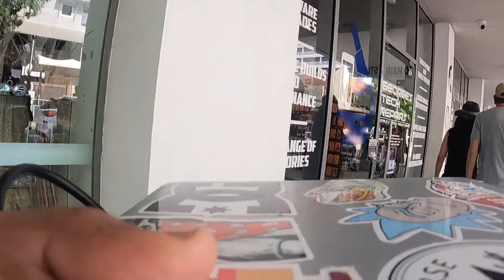Learning To Vlog || VLOG 002